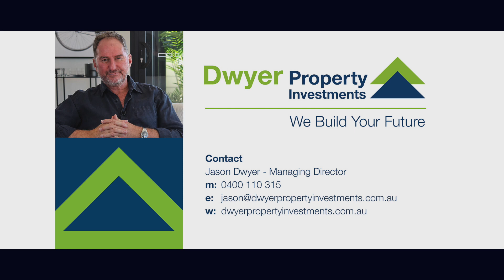Harmony Estate, Astrid 2 Storey Home, For Sale | Dwyer Property Investments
This Harmony Estate display home is for sale on the Sunshine Coast